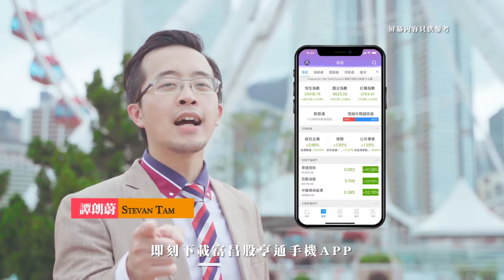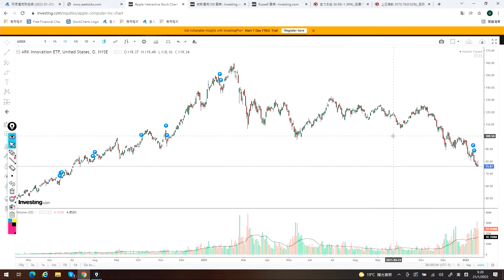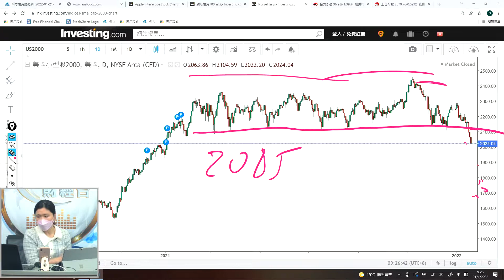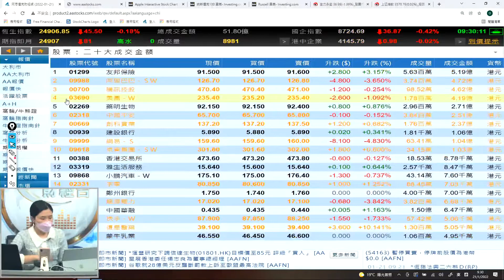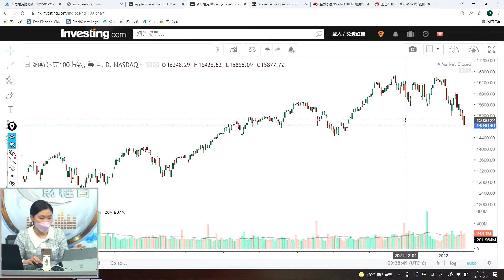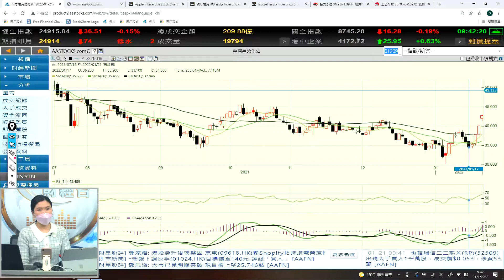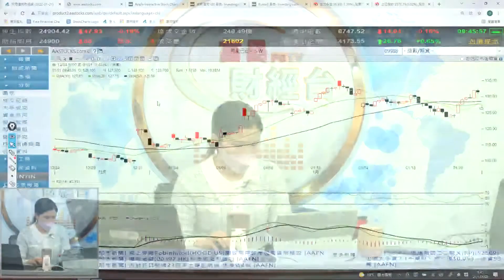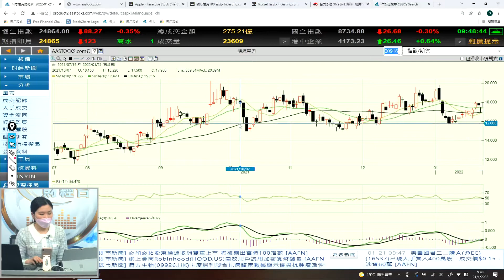納指持續大跌 風險管理的重要 - 富昌財經台 早市焦點 21-1-2022 09:15 - 09:45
納指持續大跌
風險管理的重要

富昌財經台 日期 : 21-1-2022 節目 : 早市焦點 時段 : 09:15 - 09:45